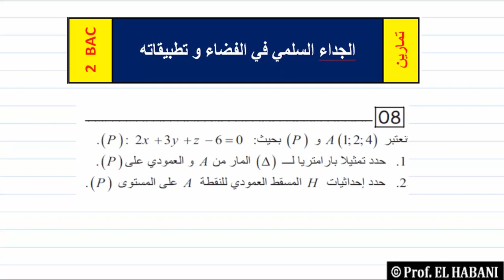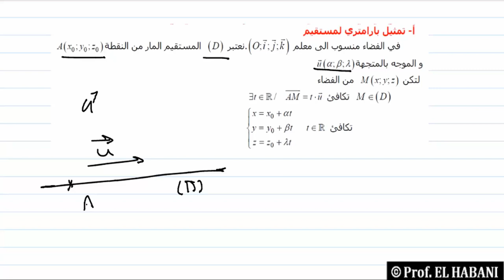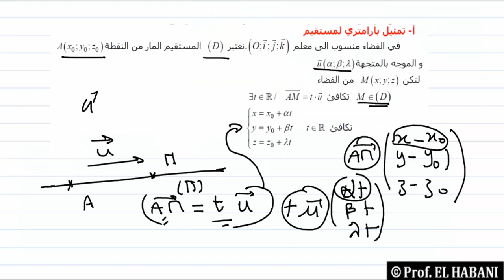تمرين 08 | الجداء السلمي في الفضاء | تمتيل بارميتري لمستقيم